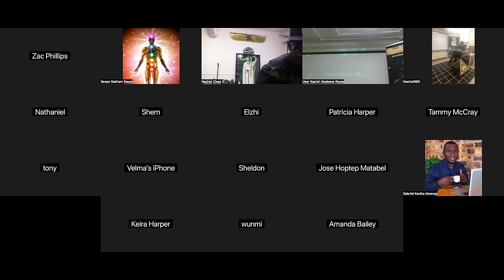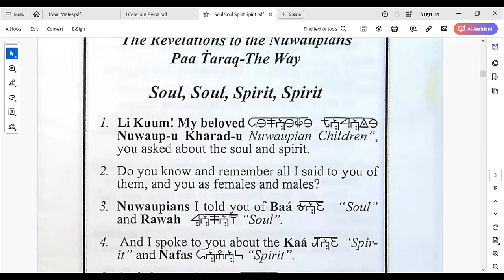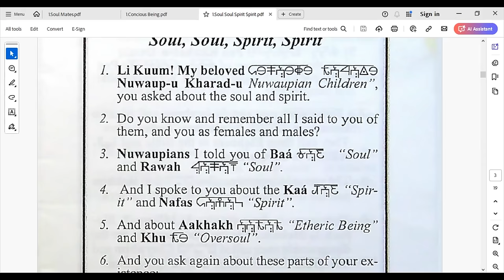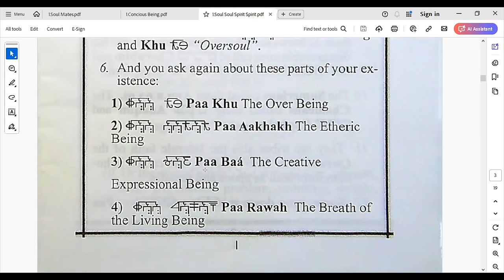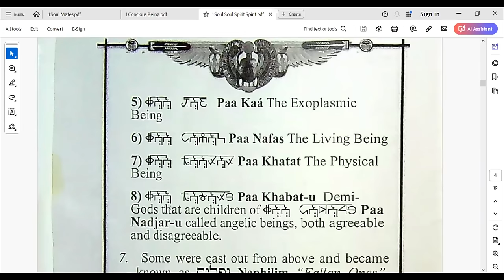"How Do We Know We Are Real?" | Wu-Sabat Saturday Class 16th November 2024